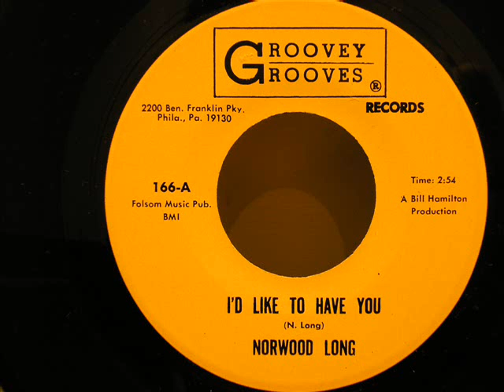norwood long i'd like to have you groovey grooves